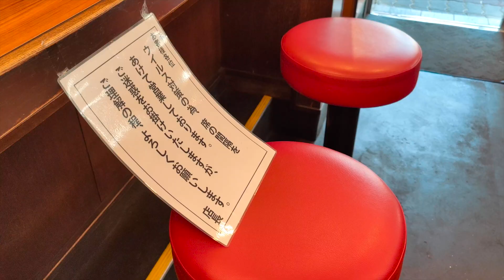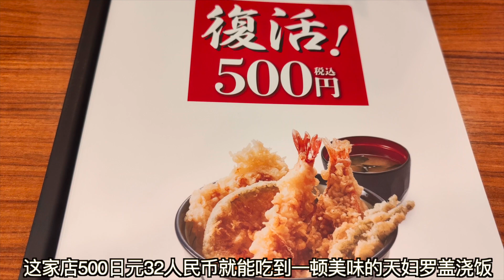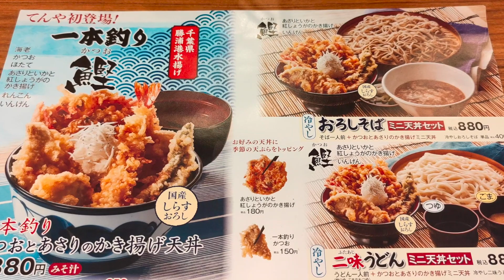日本美食-天妇罗套餐只要32人民币，经济实惠